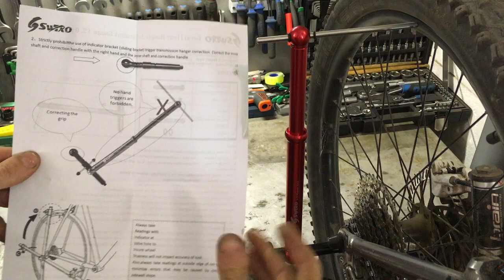Плохой велоинсрумент с Aliexpress НЕ РЕКОМЕНДУЮ.